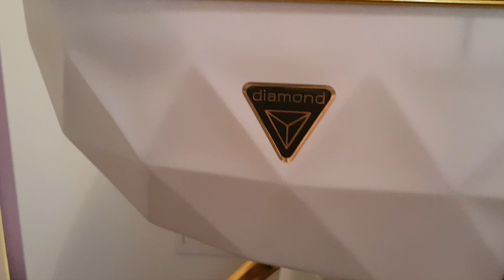Wózek gondola Tako junama diamonds -Izulek.